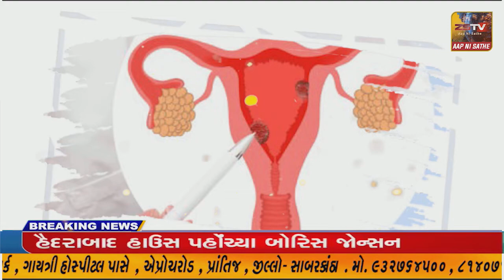સિદ્ધપુર ગુજરાત લિંબાચિયા મહામંડળ સિદ્ધપુર ખાતે માં લિંબચ માતાજી નો પાટોત્સવ ઉજવાયો